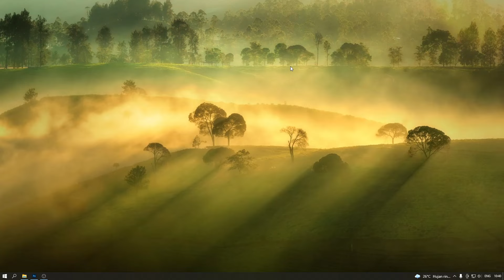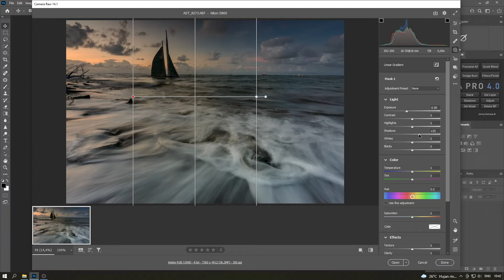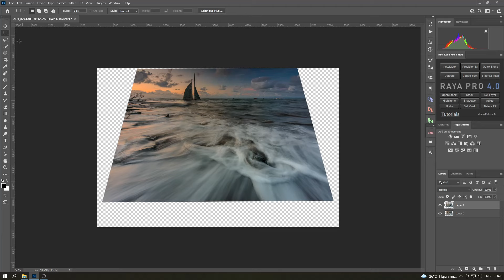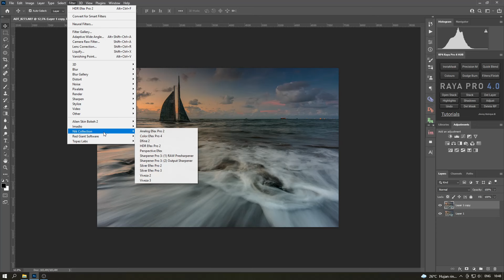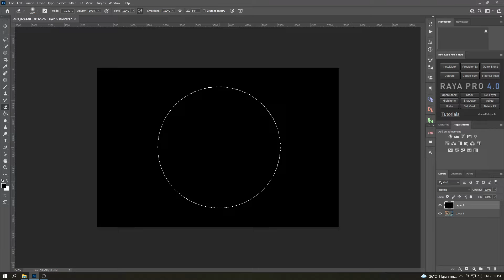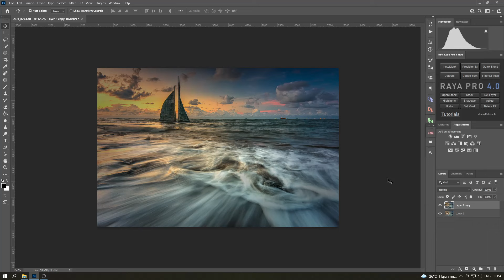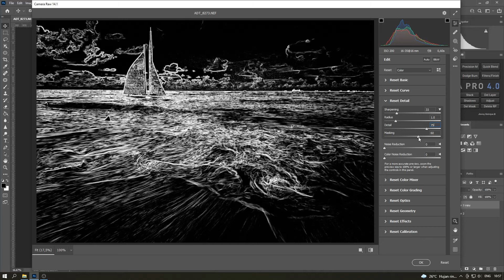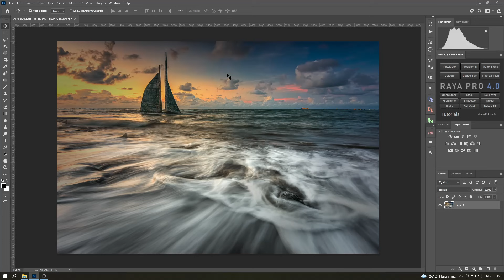[Workflow] Komposisi Ulang Foto Landscape di Photoshop